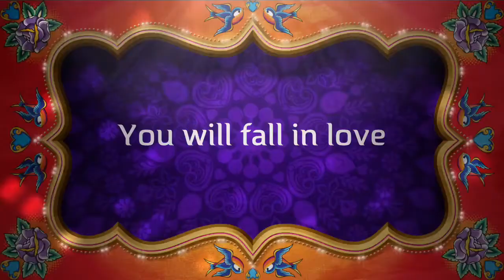Tiger Lily song of life